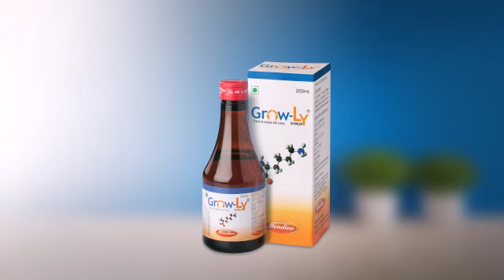Expectation vs stability teaser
Growly Syrup stable till the last drop